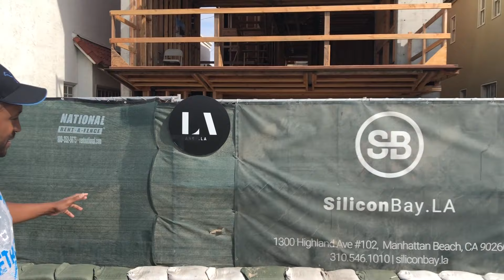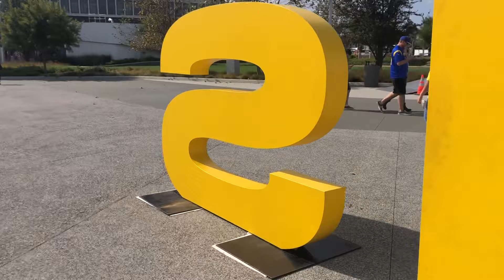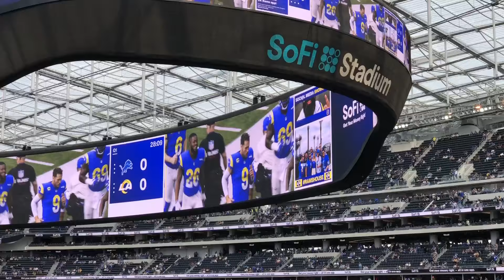Detroit Lions @ LA Rams Game 10/24/21 PART 2: ALL THE GOOD STUFF!